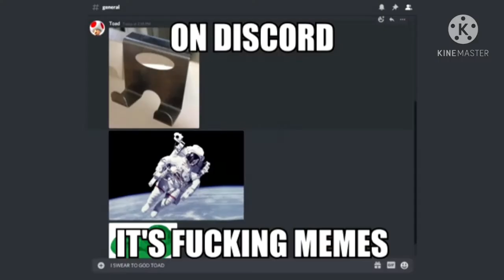Stop Posting About Among us Died Cause Of Explosion